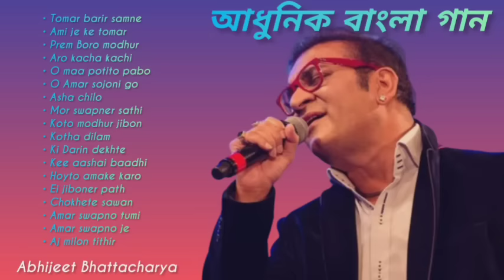Abhijeet Bhattacharya - Adhunik Bangla Gaan | আধুনিক বাংলা গান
Abhijeet Bhattacharya

• তোমার বাড়ির সামনে দিয়ে
• আমি য়ে কে তোমার
• প্রেম বড়ো মোধূর
• আরো কাছাকাছি
• ও আমার প্রতিত প্রাবনী
• ও আমার সজনী গো
• আশা ছিল
• মোর স্বপনের সাথি
• কতো মধূর জীবন
• কথা দিলাম
• কী দারুণ দেখতে
• কী আশায় বাঁধি
• হয়তো আমাকে কারো
• এই জীবনের পথ
• চোখেতে শ্রাবন
• আমার স্বপ্ন তুমি
• আমার স্বপ্ন জে
• আজ মীলন রীতির